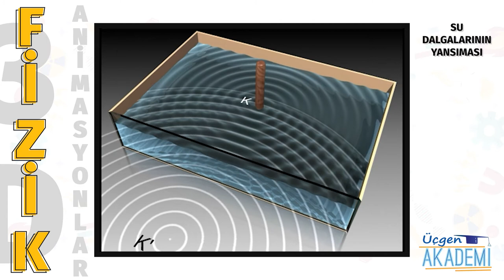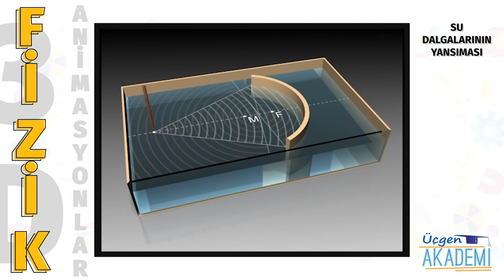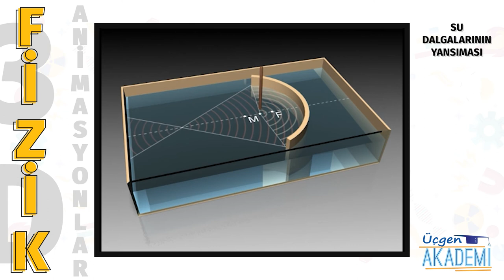Su Dalgalarının Yansıması - Üçgen Akademi 3D Animasyonlar Serisi